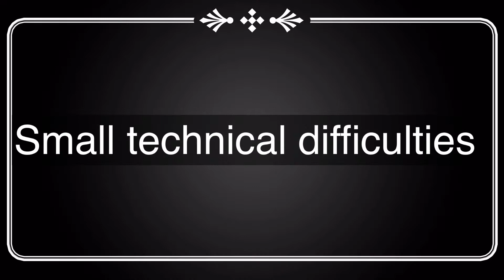Bad guys react to Star Sanses || Short sorry || Freaky._.Elliz